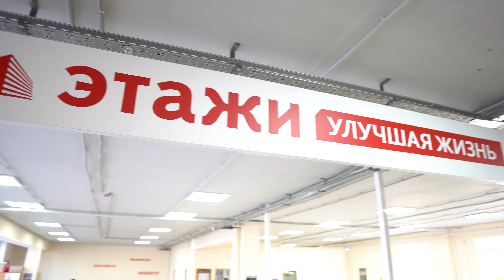ЦЕНЫ на НЕДВИЖИМОСТЬ и СТАВКИ НА ИПОТЕКУ / Ольга Котова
Сегодня мы возьмём интервью у Ольги Котовой - Агентство недвижимости "Этажи".
Мы поговорим про цены на недвижимость в Рязани, какие существуют ставки на ипотеку и какая сейчас ключевая ставка, стоит ли брать ипотеку в 2020г, как повлиял коронавирус на процент.

00:00 - Трейлер
00:15 - Великолепная заставка
00:34 - Вступление
00:54 - Из-за чего может сорваться/приостановиться сделка
02:20 - Про мошенников
03:04 - Ставки на ипотеку
03:53 - Ключевая ставка
04:35 - Влияние коронавируса
06:04 - Как снизить ставку по ипотеке
06:55 - Как стать риелтором
08:55 - Про обильную застройку Рязани
09:56 - Самый дорогой район
10:59 - Цена м*2 в центре города
11:15 - Советы при покупке квартиры
11:29 - Основные ошибки при покупке квартиры
12:09 - Конкурс
13:02 - Завершение